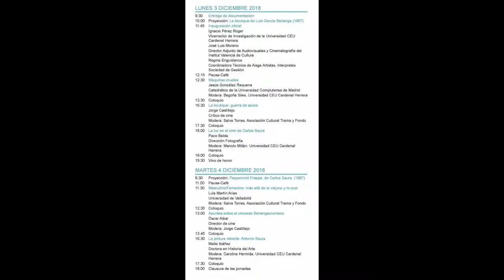INAUGURACIÓN XVIII Jornadas de Historia y Análisis Cinematográfico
Inauguración oficial de las XVIII Jornadas de Historia y Análisis Cinematográfico: Amores letales: “La boutique” (Luis G. Berlanga, 1967) y “Peppermint Frappé” (Carlos Saura, 1967).

INTERVIENEN:
Ignacio Pérez Roger, Vicerrector de Investigación de la Universidad CEU Cardenal Herrera
José Luis Moreno, Director Adjunto de Audiovisuales y Cinematografía del Institut Valencià
de Cultura
Regina Enguídanos, Coordinadora Técnica de Aisge (Artistas. Intérpretes. Sociedad de Gestión)

ORGANIZAN:
Universidad CEU Cardenal Herrera
Fundación AISGE (Artistas. Intérpretes. Sociedad de Gestión)
Institut Valencià de Cultura

COLABORAN:
Asociación Cultural Trama y Fondo
Makma. Revista de Artes Visuales y Cultura Contemporánea

LUGAR: Palacio de Colomina · Almudín, 1 Valencia

FECHA: 3 de diciembre de 2018

DIRECCIÓN Y COORDINACIÓN: Begoña Siles, Carolina Hermida y Salva Torres

REALIZACIÓN AUDIOVISUAL: Irene Valdés y Sandra Rodrigo